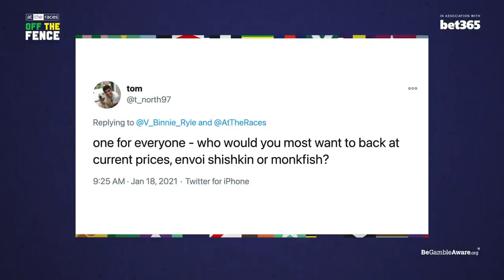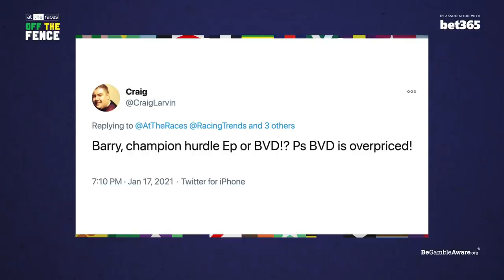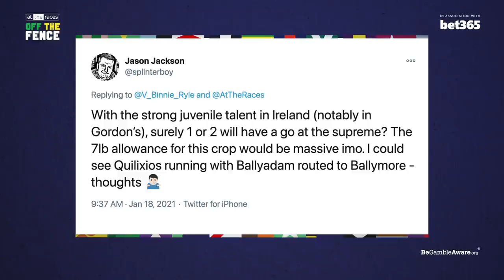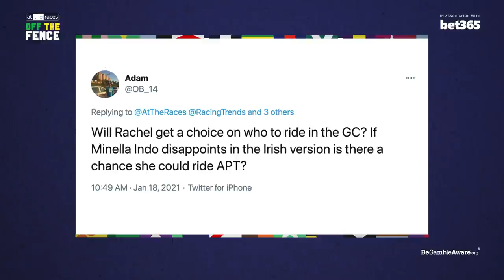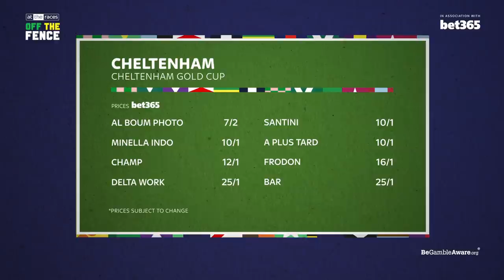OFF THE FENCE | CLARENCE HOUSE & BUVEUR D'AIR PREVIEW + ENVOI ALLEN, SHISHKIN & MONKFISH CHAT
✈️ Envoi Allen, Shishkin or Monkfish – which is the most likely winner at Cheltenham?
🌟 Would Barry choose Buveur D’Air over Epatante in the Champion Hurdle?
🏇 Can Defi Du Seuil bounce back against Politologue in Saturday’s Clarence House?

OffTheFence is back as Vanessa Ryle, Barry Geraghty and Tony Keenan review a busy week’s action where Envoi Allen remained unbeaten, an Irish challenger to Shishkin emerged in Energumene and Bob Olinger propelled himself to the top of the Ballymore betting. The team also answer some of the best viewers’ questions, plus look ahead to a mouth-watering Grade 1 clash at Ascot on Saturday and the long-awaited return of the mighty Buveur D’Air at Haydock.

0:00 Intro
1:00 Envoi Allen chat
4:48 Envoi Allen, Shishkin or Monkfish debate
6:06 Energumene chat
8:55 Bob Olinger chat
11:54 Next Destination & Eileendover chat
13:49 Dreal Deal & Ronan McNally chat
15:31 Tony and Barry on horses having hard races
19:51 Dame De Compagnie chat
21:40 Viewers' Questions
28:30 Clarence House Chase Preview
31:42 Tracker Time

Off The Fence | in association with bet365